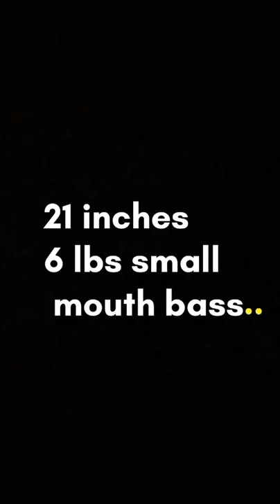Mille Lacs Lake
Went fishing in mille lacs lake MN caught 17 bass didn’t get pictures of all of them. You can’t see across the lake even. I didn’t go on my boat that much because it was windy for the most of the time I was there with 1-2 ft waves.